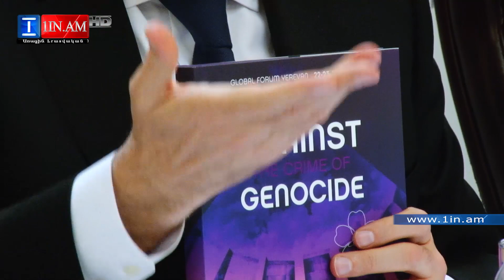«Ընդդեմ ցեղասպանության հանցագործության» 2-րդ գլոբալ ֆորումի հիմնական թեման լինելու է փախստականները